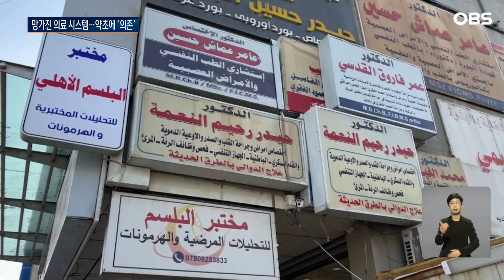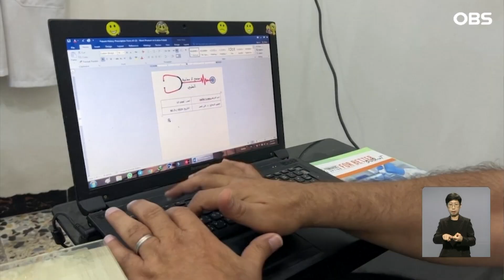이라크 침공 20년... 약값 없어 약초에 의존 / OBS 오늘의 월드뉴스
미국과 전쟁을 하기 전
이라크는 중동에서 가장
훌륭한 의료시스템을 갖춘
나라였습니다.
하지만, 이제는 간단한
약조차 살수 없을 지경이
됐다는데요.
국민들은 그나마 구할 수 있는
전통 약재에 의지하고 있습니다.

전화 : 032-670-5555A